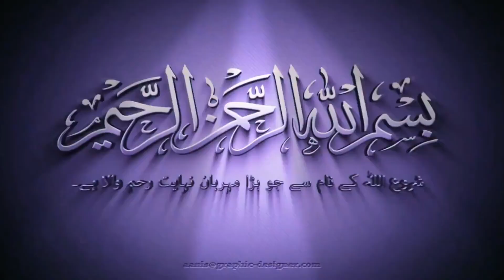اسلام کی دعوت | شرک و کفر میں فرق | حافظ عطاء الرحمٰن عامر | خطبہ جمعہ Islam Media313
دعوتِ اسلام ، تمام عبادات کا حقدار صرف ایک اللّہ ،
رشتے داری کے حقوق ، کفر و شرک میں فرق ،عورتیں زیادہ شرک کرتی ہیں، وجہ؟؟ اسلام میں عورت کا مقام و مرتبہ، اسلام نے بیٹی کو کیا عزت دی؟ سسرال میں بیٹی کے ساتھ سلوک کیسا؟ حافظ عطاء الرحمٰن عامر صاحب
Kafir o mushrik mirn faraq, aurat shirk zyada karti hai, beti ka muqaam